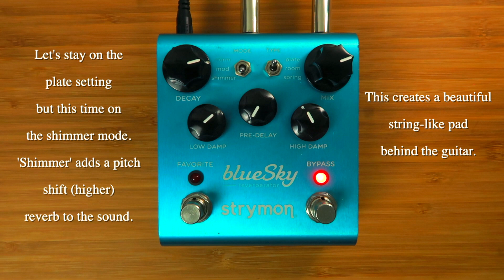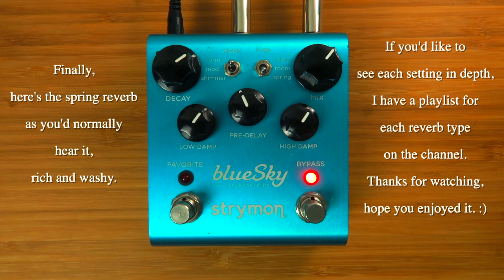Strymon Blue Sky | 6 Sounds from Ambient to Subtle (No Talking)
Here's some musical examples of the Strymon Blue Sky in action! The Blue Sky can go from ambient soundscapes to subtle room sounds and back, being very high fidelity and musical throughout its range, please enjoy these settings I've found!

0:00 - Modulated Plate
0:51 - Plate Shimmer
2:09 - Subtle Room Reverb
3:17 - Wet Spring Shimmer
4:27 - Jazz Clean Tone Plate
5:37 - Washy Spring

Signal Chain :-

Comins GCS-1CE - Kingsley Page - Strymon Blue Sky - Fender Tonemaster Deluxe Reverb